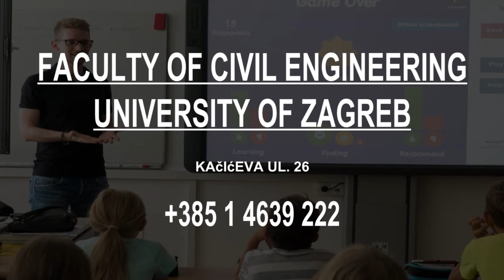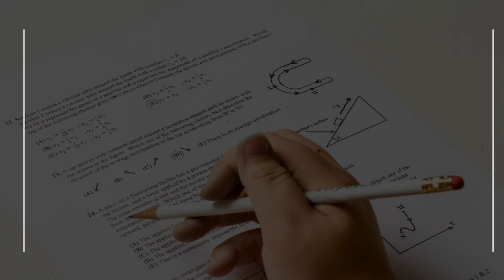Engineering School in Zagreb, Croatia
Must Watch…. Best Engineering School in Zagreb, Croatia

This list of Best Engineering School in Zagreb, Croatia has been compiled by our Education experts after online / offline research combined with the reviews from our users. If you know any institution that we missed, please mention in the comment box below. This list will be updated from time to time.

List:

Faculty of Civil Engineering, University of Zagreb
Kačićeva ul. 26

University of Zagreb, Faculty of Electrical Engineering and Computing
Unska ul. 3

Industrial engineering school
Avenija Marina Držića 14

Faculty of Mechanical Engineering and Naval Architecture
Ul. Ivana Lučića 5

University of Zagreb
Trg Republike Hrvatske 14

Faculty of Chemical Engineering and Technology
Trg Marka Marulića 19

Konavoska ul. 2

Faculty of Mining, Geology and Petroleum Engineering
Pierottijeva ul. 6

Zagreb University of Applied Sciences
Vrbik

Engineering technical school Fran Bošnjakovića
Konavoska ul. 2

KONČAR - Electrical Engineering Institute dd
Fallerovo šetalište 22

Fra Andrije Kačića Miošića 26

Ul. Damira Tomljanovića 15

School of Medicine, University of Zagreb
Šalata ul. 2

Faculty of Economics and Business, University of Zagreb
Trg John F. Kennedy 6

Bright Horizons - International British School of Zagreb
Sveti Duh 122

Algebra MBA
Ilica 242

University of Zagreb Academy of Music
Trg Republike Hrvatske 12

University of Zagreb School of Dental Medicine
Gundulićeva ul. 5

Faculty of Education, University of Zagreb
Savska cesta 77